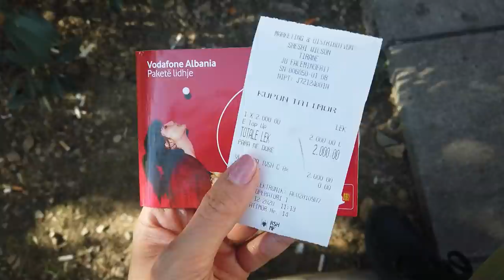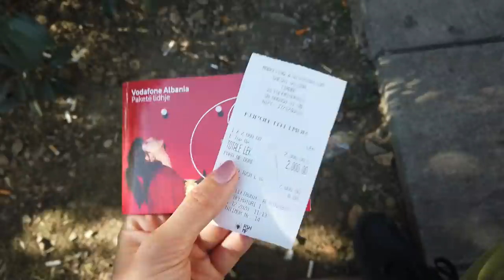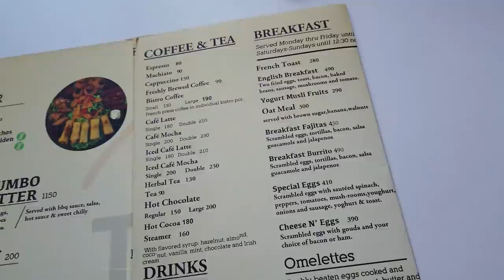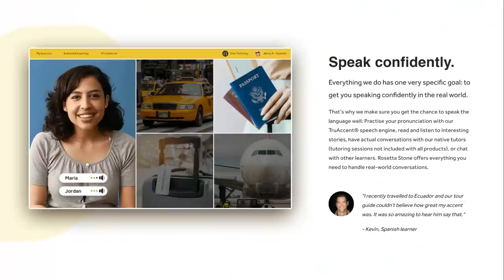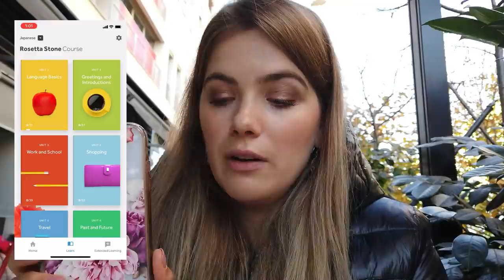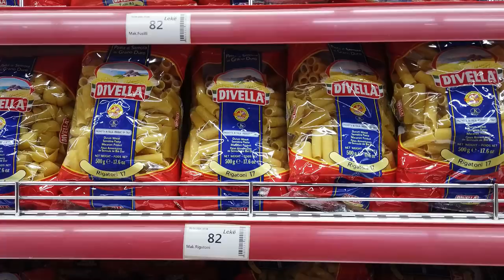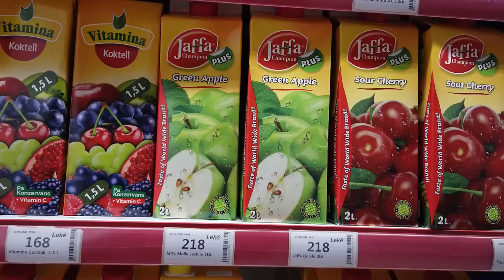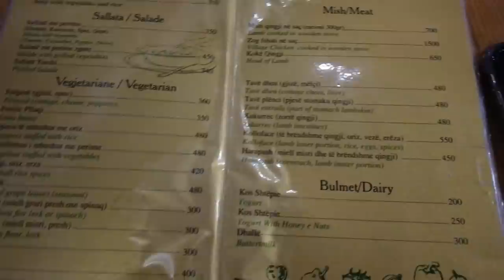First Day In Tirana, Albania | I AM SO IMPRESSED!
If you guys want to get a great discount from Rosetta Stone on all their subscriptions including the $199 LIFETIME PLAN, click the link above!

My extensive list of all equipment on Amazon

Main Camera: DJI Osmo Pocket

Action Camera: Sony FDRX-3000

Drone: DJI Spark (they don't make it as much now, but the comparable choice is Mavic Mini)

Alina